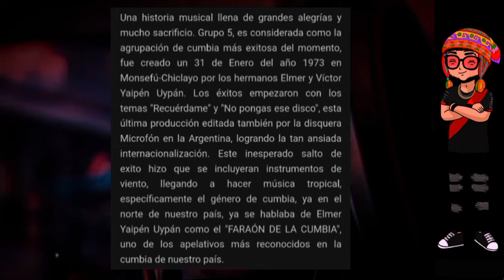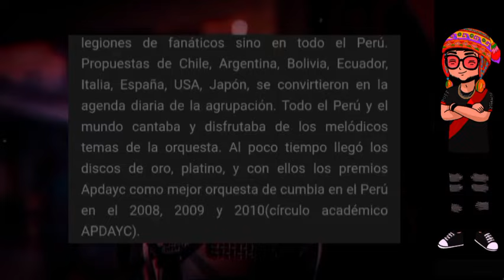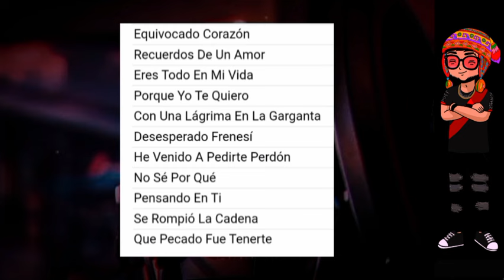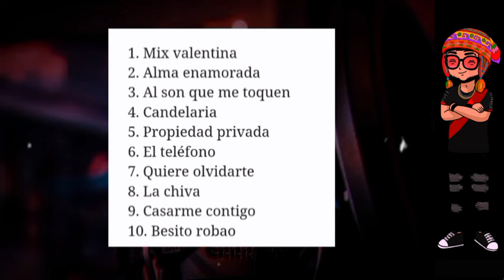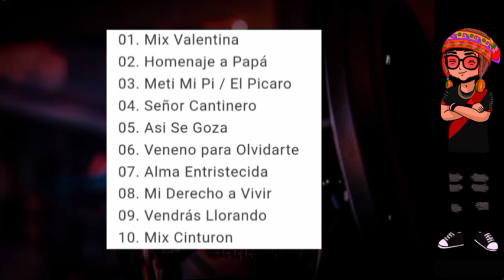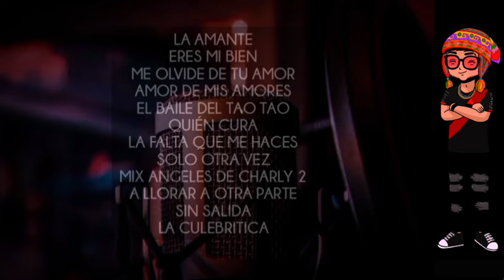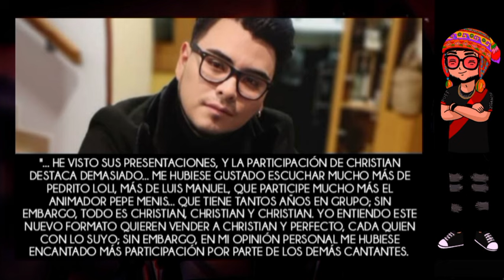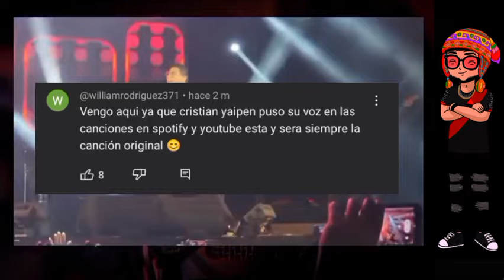¿QUE PASO CON EL GRUPO 5?